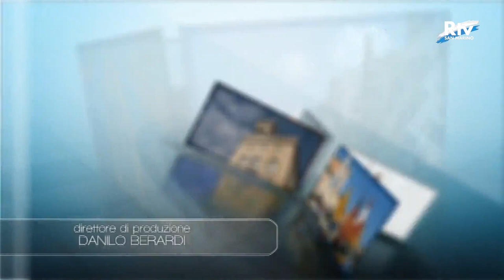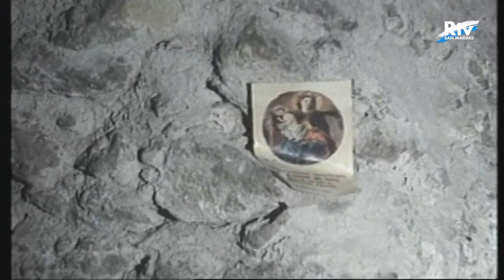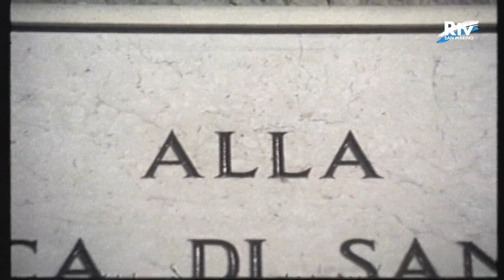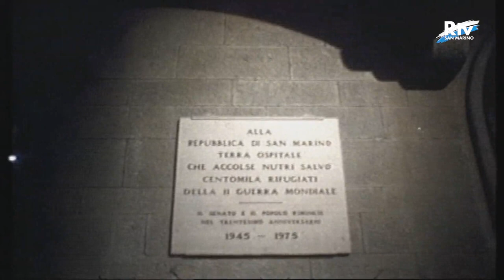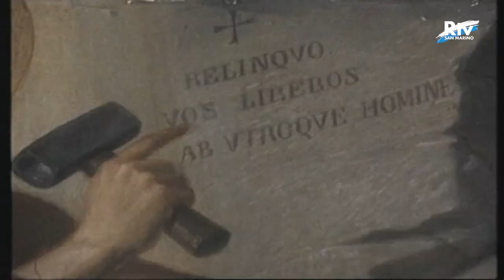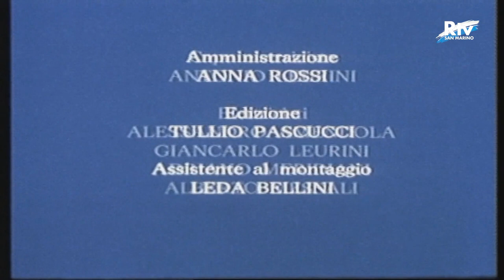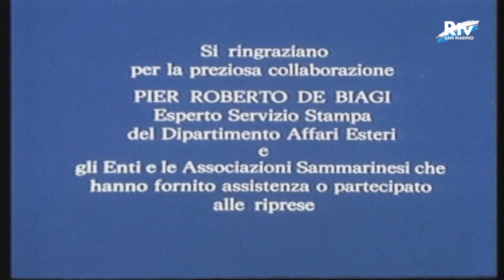Serenissima - Speciale Sergio Zavoli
Il Dg di San Marino Rtv Carlo Romeo intervista Sergio Zavoli. Puntata andata in onda il 18 aprile 2013